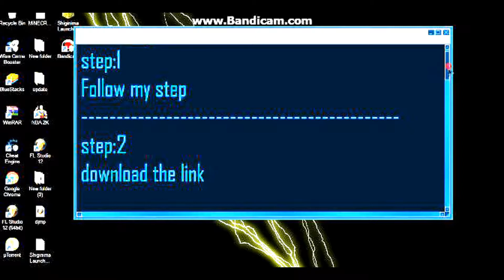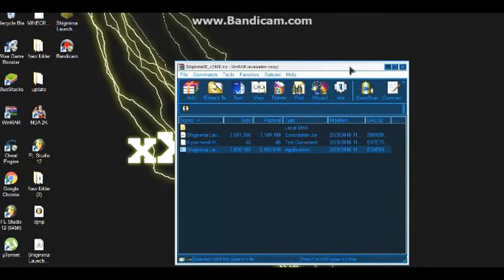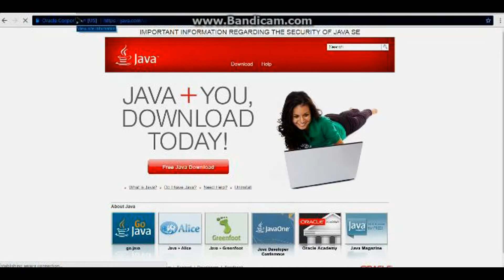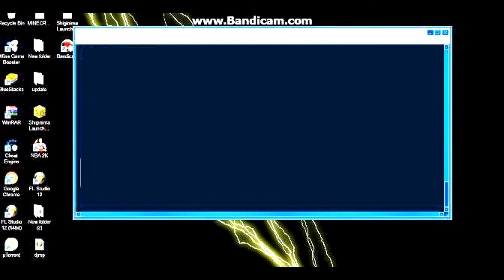minecraft 1.12 free download with intro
its my first time recording on a PC not in phones

but maybe you like it

so-sorry for the bad quality of the video

comment if you want more great video!